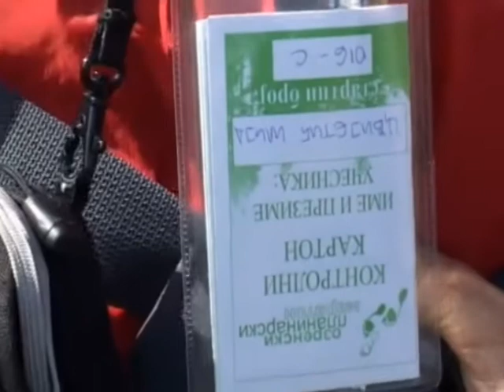maraton na ozrenu